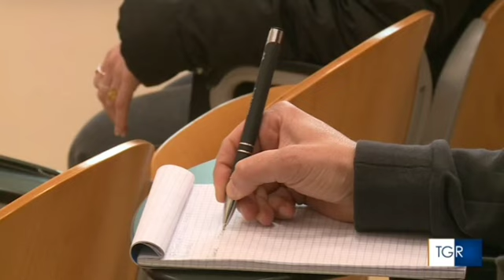Rai Veneto - Trapianti, record italiano dell'azienda ospedaliera di Padova